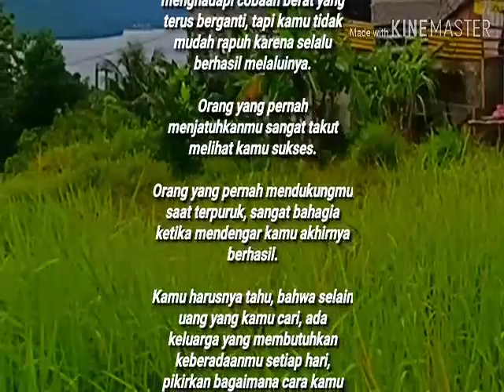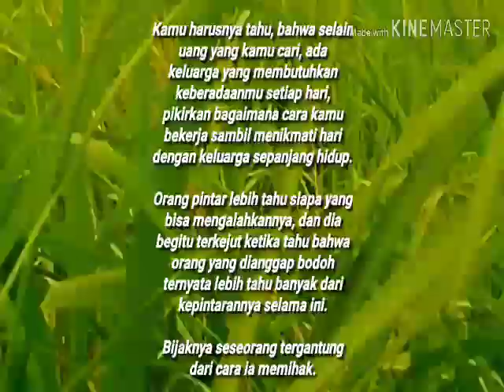Motivasi bijak, nasihat bijak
Nasihat bijak